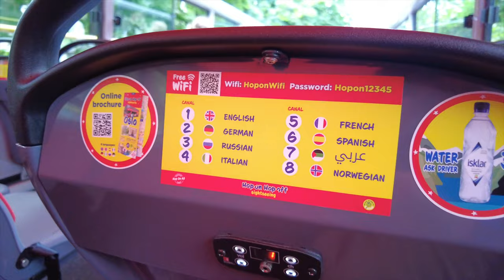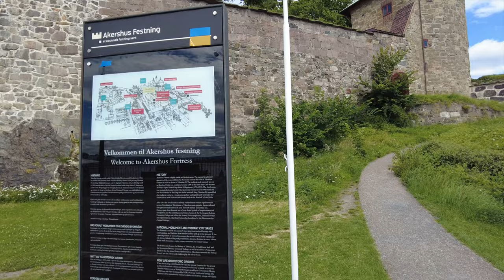Oslo Norway Travel Guide: Best Things To Do in Oslo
In this Oslo travel guide, we'll tell you all about the best things to do in Oslo, from skiing to shopping to eating.

Oslo is one of the most beautiful and vibrant cities in Norway, and there's so much to see and do in this city. In this Oslo travel guide, we'll tell you all about the best things to do in Oslo, from skiing to shopping to eating.

After watching this guide, you'll be able to enjoy your trip to Oslo to the fullest! So whether you're a first-time visitor or you've been to Oslo before, this guide will help you get the most out of your trip!

This is an Oslo Norway travel tour as we explore the capital city of Norway.  In this Oslo tour we explore Vigeland Sculpture Park, Akershus Fortress, The Munch, the Viking ship museum and the waterfront areas of the downtown area in Oslo. Oslo is in Fjord land and very green and pleasant in the summer time. We show you the best things to do in Oslo in this tourism vlog.

Oslo Travel guide Topics:
Things to do in Oslo
Oslo attractions
Oslo travel tips